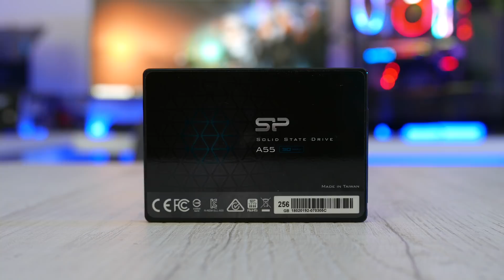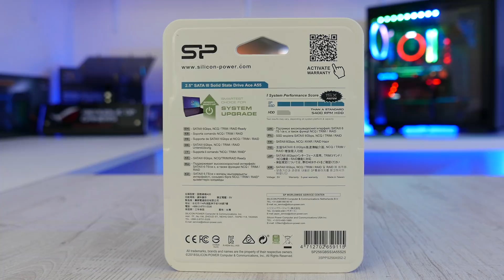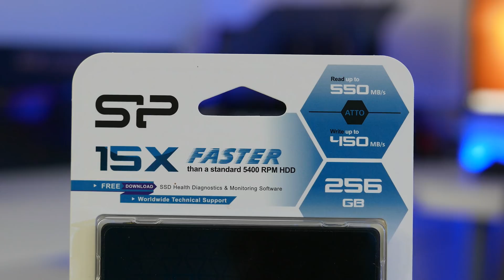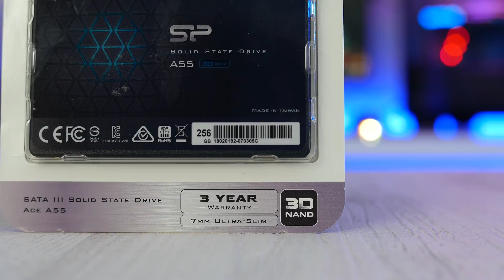Još jedan BUDGET-BUY SSD!? | Silicon Power A55 256GB - 4K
Podržite nas / Support us:
Zaboravili smo da u klip ubacimo pitanje za giveaway, tako da evo pitanja: Šta je TLC NAND?
Hardware na kome se snima i montira ► ► ►
CPU - CPU cooler ► Ryzen R5 1600 - Noctua NH-C14S
MOBO ► ASUS Crosshair VI Hero
RAM ► TridentZ 16GB 3200MHz
GPU ► ASUS RX 580 4GB
PSU ► FSP HYDRO G 750W
CASE ► Silverstone RL07 Red